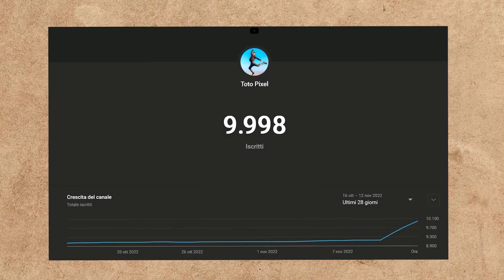10.000 ISCRITTI! ... E ORA?!😱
Video girato tutto d'un fiato solo per dirvi che...

ATTREZZATURA CHE UTILIZZO:
► Giubbotto zavorrato
► Orologio fitness
► Microfono fotocamera
► Microfono clip
► Adattatore obbiettivo
► Occhiali in legno
► Mini treppiedi rigido
► Mini treppiede flessibile
► Bastone GoPro indistruttibile

Infine se ti fa piacere ed il video ti è piaciuto